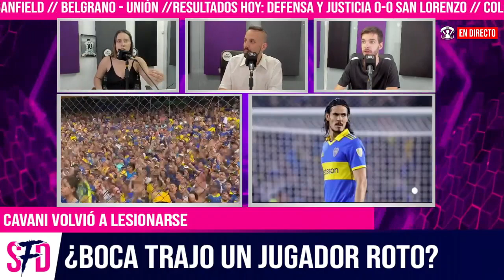¿CAVANI MIENTE O LLEGÓ MAL FÍSICAMENTE? ❌ OTRA VEZ LESIONADO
Atento Boca y Bielsa: Cavani salió con una lesión muscular ante Newell's
El Matador sintió una molestia en su pierna izquierda que le obligó a salir del duelo ante la Lepra en el marco de la fecha 13 de la Copa de la Liga Profesional 2023.
Edinson Cavani sufrió una lesión muscular en en el duelo entre Boca y Newell's en el marco de la fecha 13 de la zona B de la Copa de la Liga Profesional 2023 que le obligó a abandonar el terreno de juego a los 22 minutos del segundo tiempo.
El Matador colocó rodilla en tierra y mostró grandes muecas de dolor tomándose el músculo recto anterior de su pierna izquierda, por lo que al pararse el partido fue atendido en primera instancias por el personal médica para luego salir reemplazado por Benedetto.

La aparente lesión, de la cual uno presume cierta gravedad por la preocupación en el rostro del atacante, suponen un gran dolor de cabeza para el Xeneize pensando en las semifinales de la Copa Argentina ante Estudiantes como también para Uruguay, dado que Marcelo Bielsa le había convocado para la doble fecha FIFA donde la Celeste enfrentará a la Selección Argentina en La Bombonera para luego recibir a Bolivia en el estadio Centenario.

Herrón aclaró qué tiene Cavani tras salir con una molestia
El DT interino del Xeneize rompió el silencio respecto de la salida de Cavani en el segundo tiempo. "Antes del partido, le pregunté a cada uno cómo estaban y me dijeron que bien, a disposición. Les agradezco eso a los jugadores. (Edinson) Cavani está con una molestia en el cuádriceps, veremos si necesita estudios o no. Y (Valentín) Barco salió con un calambre en el gemelo", aclaró en la conferencia de prensa post victoria, que dejó con posibilidades al Xeneize de meterse en el torneo continental por la tabla anual, aunque necesita de varias combinaciones de resultados.
¿Qué lesion sufrio Cavani?
¿Cuánto tiempo va a estar lesionado Cavani?
La lesión de Edinson Cavani que encendió las alarmas en Boca Juniors y Uruguay
El delantero debió abandonar el duelo ante Newell’s a causa de una molestia muscular y su lugar fue ocupado por Darío Benedetto. Su presencia en las Eliminatorias y la semifinal de la Copa Argentina será una incógnita
Luego de la derrota en la final de la Copa Libertadores ante el Fluminense, Boca volvió a presentarse en La Bombonera sin la presencia de su entrenador en el banco de suplentes. La renuncia de Jorge Almirón obligó a la dirigencia a ofrecerle el cargo a Mariano Herrón, para que asuma de manera interina hasta que el Consejo de Fútbol logra reestructurar el futuro del equipo.

A pesar del cambio de nombres en el liderazgo del grupo, el Xeneize volvió a dejar una muestra pálida y su producción fue deplorable. Pero más allá del mal juego, la preocupación se instaló cuando Edinson Cavani debió abandonar el compromiso ante Newell’s debido a una molestia muscular, que en primera instancia tendría la apariencia de un desgarro.

El goleador uruguayo fue reemplazado por Darío Benedetto a los 22 minutos del segundo tiempo y las alarmas se encendieron de inmediato. Es que Boca deberá afrontar las semifinales de la Copa Argentina frente a Estudiantes, en el certamen que otorga una plaza directa hacia la próxima Copa Libertadores para el campeón.
En el torneo más federal, el Xeneize se juega una de las últimas chances de volver a participar de la competición más cotizada de la región, sin depender de otros resultados. Pero otro inconveniente para el cuerpo técnico se basó en la sustitución de Valentín Barco, quien debió dejar su lugar a causa de una molestia a Jorman Campuzzano.

La interrogante sobre el futuro de Edinson Cavani también se ampara del otro lado del Río de la Plata, dado que Marcelo Bielsa lo tenía en carpeta para afrontar con Uruguay los próximos compromisos de las Eliminatorias rumbo al Mundial que organizarán en conjunto México, Estados Unidos y Canadá.
La Celeste deberá enfrentar a La Scaloneta de Lionel Messi el próximo jueves 16 de noviembre y luego se medirá con Bolivia en Montevideo el martes 21.

El gol de Miguel Merentiel con el penal que convirtió sobre la hora, tras la infracción que había recibido de Guillermo Balzi le permitió a Boca cerrar el 2023 de local con un triunfo ante su gente. Si bien le queda un próximo encuentro frente a Godoy Cruz en Mendoza, todos los cañones apuntarán al duelo frente al Pincha en campo neutral, donde buscará un nuevo triunfo que le permita acceder a la final, donde esperará el ganador del cruce que animarán San Lorenzo y Defensa y Justicia. Las dudas se presentarán sobre la presencia del legendario artillero con pasado en el Napoli y PSG, al igual que la figura naciente del Colo Barco. En el club de la ribera hay muchas preocupaciones, interrogantes y pocas certezas.